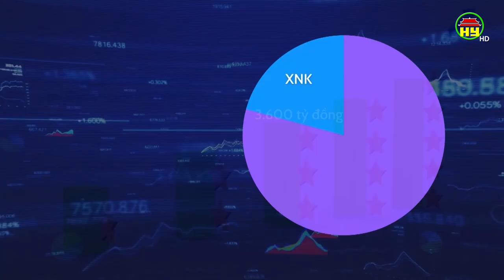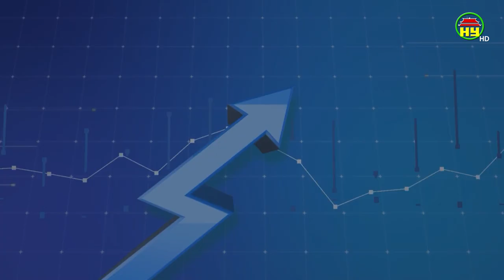Khai mạc kỳ họp thứ năm, HĐND tỉnh khóa XVII